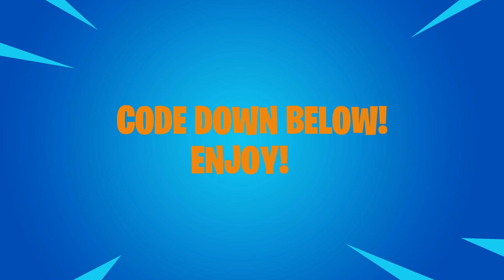"Dead by FortLight III: Kevin's Realm" Official Trailer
Here it is! The 3rd version and map for the Dead by FortLight series and it may just be the BEST one yet as we enter Kevin's Realm.

❗ Be sure to 👍 and 💬!

Dead by FortLight III: Kevin's Realm